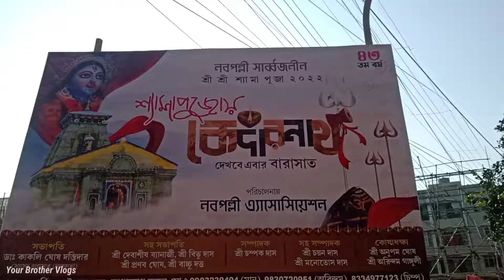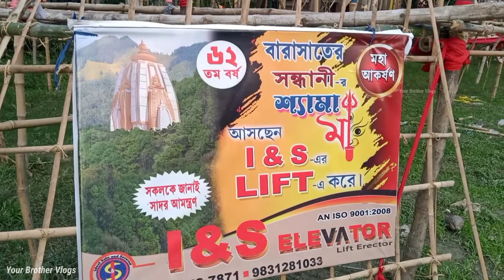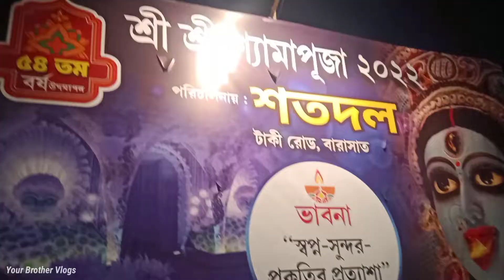Top 10 Kali Puja Pandals in Barasat|Kali Puja 2022|Barasat Kali Pujo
Barasat top 10 Kali Puja Pandal Preparation.

 আপনার যদি ভিডিও পাঠাতে চান বা ভিডিও দিতে চান তাহলে এই মেল পাঠাতে পারেন.